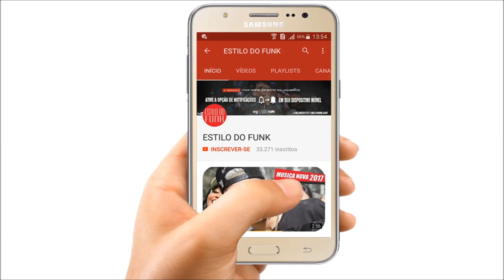MC Lan - Droga do Amor (DJ DK Beat) Part MC GW+Download na Descrição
Artista: MC Lan MC GW
Produção: DJ DK Beat
Ano: 2017
Gênero: Funk, Brazil

2017
A Humildade Prevalece.

MC João - Baile de Favela (KondZilla)MC Livinho - Tudo de Bom (KondZilla)MC Livinho - Bem Querer (KondZilla)MC Pedrinho - Solta o Grave (KondZilla)MC Kevin - Veracruz (KondZilla)MC G15 - Deu Onda (KondZilla)MC Kekel - Namorar Pra Quê? (KondZilla)MC Kekel - Partiu (KondZilla)MC Dede - Pow Pow Tey Tey (KondZilla)MC Kevinho - O Grave Bater (KondZilla)MC Zaac part. MC Vigary - Vai Embrazando (KondZilla)MC Fioti - Bum Bum Tam Tam (KondZilla)Jerry Smith - Na Onda do Beat (KondZilla)MC Pedrinho e MC Livinho - Tchau e Bença (Video Clipe) DJ LKMC Pedrinho feat MC Davi - Evoque Azul (Video Clipe) Jorgin DeejhayMC Lan - Rabetão (Lan RW e Lil Beat RW) Lançamento 2017MC MM - Mercenária Pé de Barro (KondZilla) MC Kevinho - Tumbalatum (KondZilla)MC Davi - O Verão Esta Chegando (Video Clipe) Jorgin DeejhayMC Davi - Pé Direito (Video Clipe) Perera DJMC Don Juan - Oh Novinha Eu Quero te Ver Contente - Não Abandona (DJ Yuri Martins) Part. MC DennyMc Lan - Aprendestes Senta no meu Cacete +LETRA (Vídeo Oficial) (Musica nova Lançamento 2016)OS Cretinos e MC WM - Qual BumBum Mais Bate, Qual BumBum Mais Pula (DJ Will O Cria) 2017